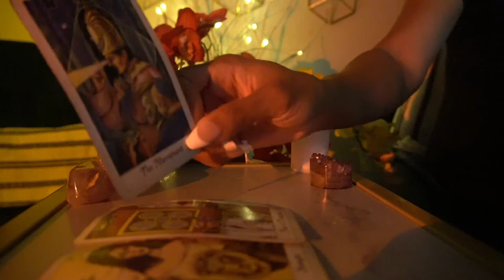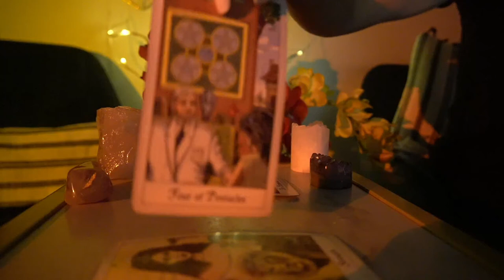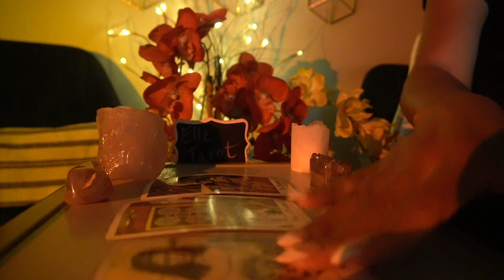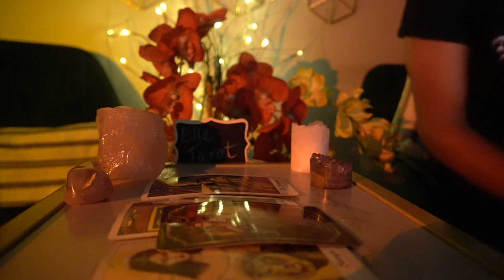ARIES WEEK OF OCT 19 '21 I CAN'T BE WITH YOU RIGHT NOW JUST HOLD ON